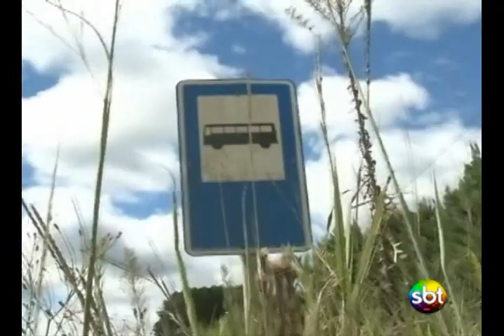Denúncia em Lages